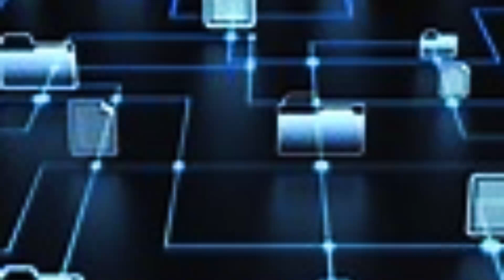A POLÊMICA ALIANÇA DOS EUA COM A MÁFIA NA II GUERRA MUNDIAL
A aliança do governo norte americano com mafiosos italianos durante a II guerra mundial foi chamada de Operação Submundo. O objetivo era combater espiões e sabotadores do Eixo ao longo dos portos da costa nordeste dos EUA, evitar greves sindicais e coibir o roubo de suprimentos e equipamentos.
Os temores sobre uma possível sabotagem ou interdição da orla levaram o comandante Charles Haffenden, da Inteligência Naval da Marinha dos EUA, em Nova York, a criar uma unidade especial de segurança. Ele procurou a ajuda de Joseph Lanza, que dirigia o Mercado de Peixe de Fulton, solicitando sua ajuda para contatar Charles Luciano, que era um importante chefe das cinco famílias da máfia de Nova York. Luciano concordou em cooperar com as autoridades, na esperança que sua pena fosse reduzida e ele pudesse se livrar da prisão.
Charles Luciano era o pseudônimo de Salvatore Lucania, ele nasceu em 24 de novembro de 1897, na Itália. Sua família instalou-se em Nova Iorque em 1906, onde ele foi preso pela primeira vez em 1907, acusado por furto. Nos anos de 1930, ele fundou o sindicato do crime.
Em 1935 o mafioso foi condenado a prisão, mas no transcorrer da segunda guerra mundial, as Forças Aliadas precisavam de ajuda para invadir a Sicília, no que seria chamado de Operação Rôusque, então o governo estadunidense contatou Luciano, oferecendo lhe um acordo. Se mantivesse contato com mafiosos na Sicília, ele seria solto sob a condição de ser deportado para a Itália. Luciano aceitou as condições. Desse modo, foi selada a sociedade entre os Estados Unidos e a máfia italiana.